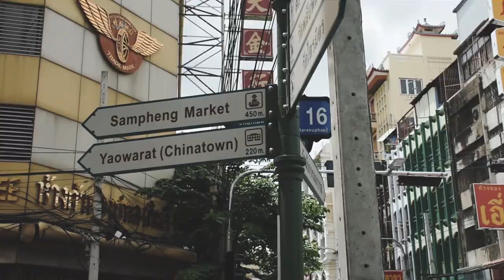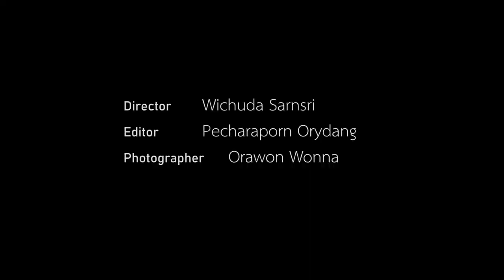THE RED SHIRT | Fashion Films by 3rd Floors